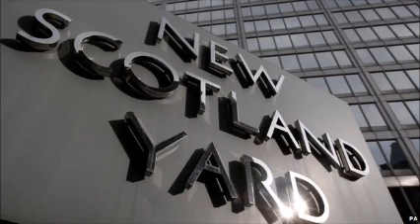Operation Elveden: Payment probe prison officers bailed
Two former prison officers who were arrested over alleged corrupt payments have been released on bail, the Metropolitan Police has said.

A 47-year-old man and 44-year-old woman were arrested on Wednesday by officers working on Operation Elveden.

They were arrested for alleged misconduct in a public office and conspiracy to commit misconduct in a public office.

The pair, who were arrested in Suffolk, have been bailed to a date in June.

Operation Elveden is the Met Police investigation into allegations of inappropriate payments to police and public officials.